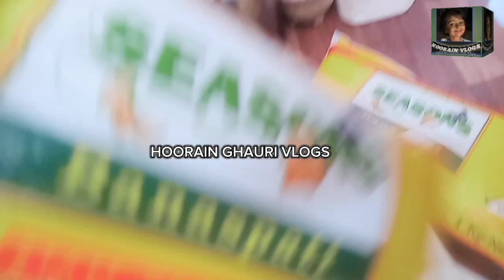PACHTAWAY SE BEHTR AHTIYAT||VEGETABLES AND FRUIT FREEZ||HOORAIN GHAURI VLOGS